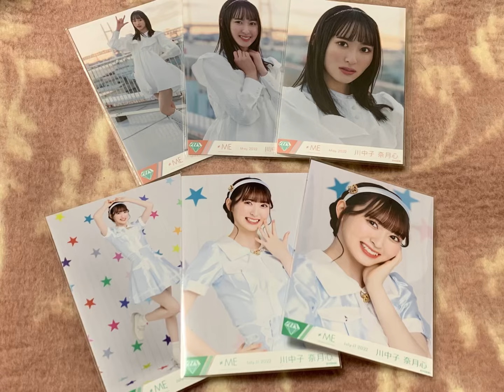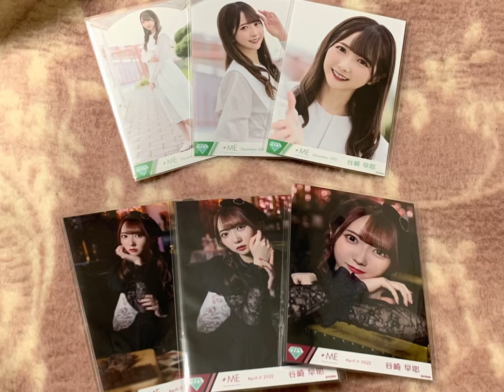≠ME 生写真紹介 [ノイミー]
#≠ME